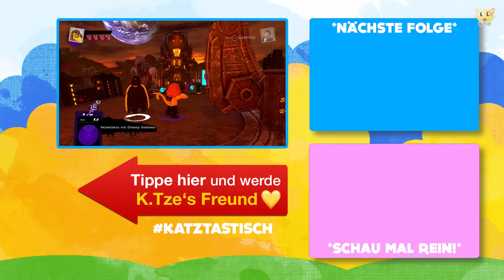Granny Goodness strickt 👵😅 Lego DC Super-Villains | Folge 17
In Lego DC Super-Villains strickt uns Granny Goodness einen schönen Pullover, damit Batman, Aquaman und Green Lantern nicht frieren. Das ist die Geschichte der Justice League, als sie gefangen waren. Verpasse keine Lego DC Videos!

In der ersten Folge verschwand die Justice League durch das Crime Syndicate. Doch was haben sie in der Zwischenzeit gemacht? In diesen Spezial-Episoden, werden wir uns die Geschichte dazu näher ansehen. Allein die Tatsache, dass drei Helden bei Granny Goodness zu hause waren, ist schon verrückt. Ein schönes Extra hier in Lego DC Super-Villains, wie ich finde. Viel Spaß beim Anschauen 🐱

🐱 DAS SPIEL & DAS BAUSET VON LEGO DC SUPER-VILLAINS

Du bist ein großer Fan von Lego DC und schaust gerne die Videos an? Du findest Lego DC richtig klasse und hast viel Freude daran? Vielleicht sind das Spiel sowie das Bauset interessant für dich, um den Spielspaß zu erhöhen. Klick mal rein:

➜ Lego DC Super-Villains Spiel
➜ Lego DC Bauset

* Werbelink